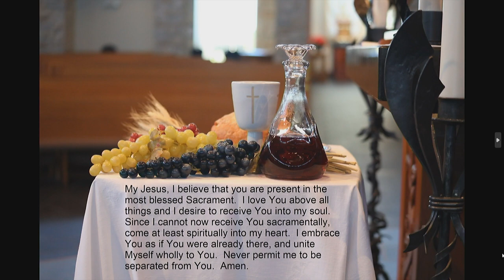Holy Family Mass 4 14 2024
Holy Family Catholic Community in Fond du Lac, WI Sunday Mass from April 14, 2024, 3rd Sunday of Easter. Fr. Ryan Pruess presiding.